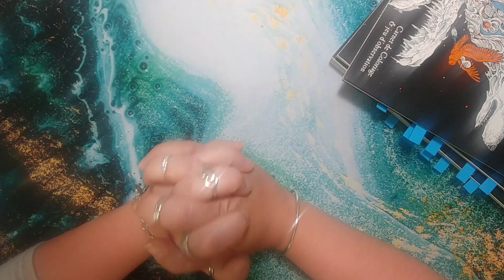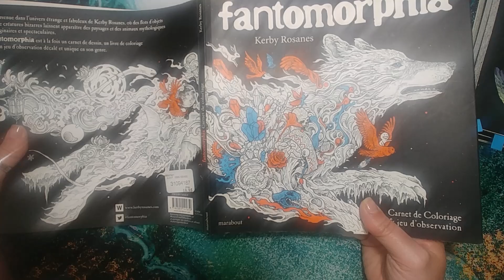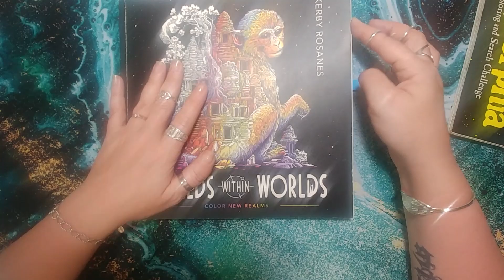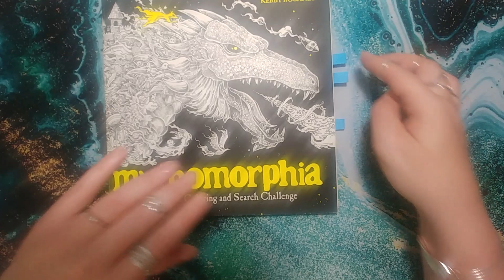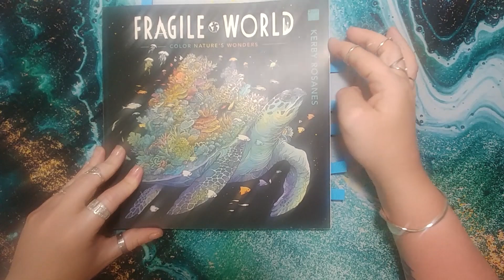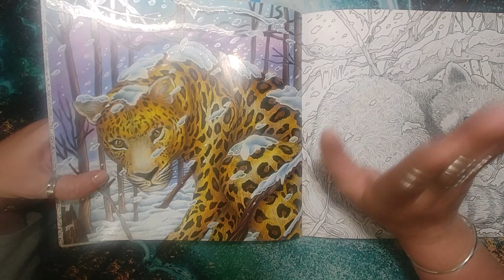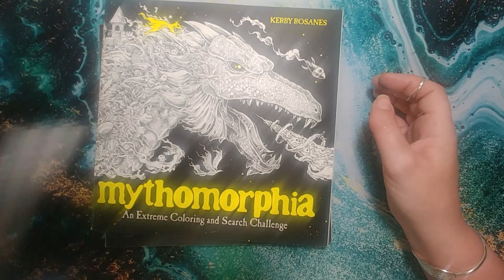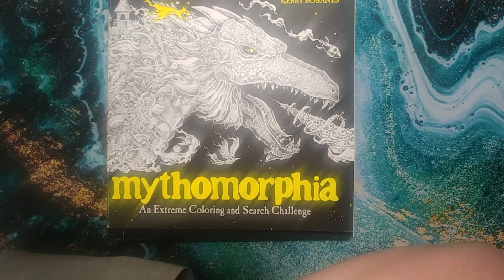tout mes colos de kerby rosanes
coucou les amis dans cette vidéo  je regarde avec vous tout mes colo terminer dans mes kerby rosanes!

wish list zazou: